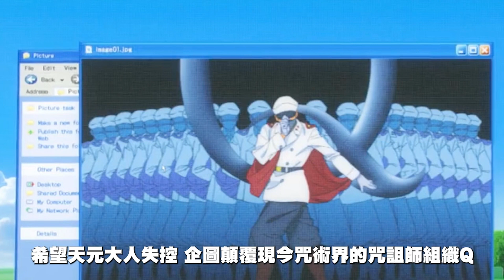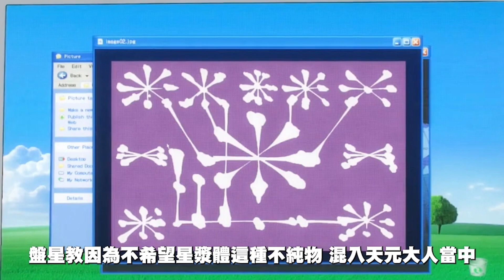【影文簡評】咒術迴戰 懷玉玉折篇合集 能否繼續稱霸? 五條悟大劫將至? | 廣東話中字 | molturevie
大家好 歡迎收看molturevie